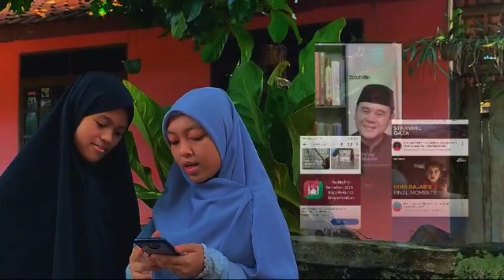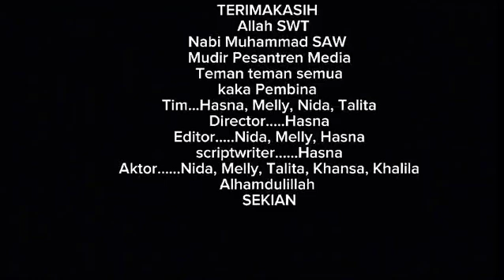Teknologi Alat Jihad - LVK PeTIK 2024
Video Karya Talita Afiyal, Hasnaun Kaiza, Nida Zakiyatun, Meiyani Efendi dari Pesantren Media, Bogor